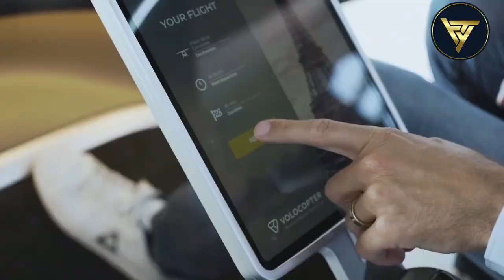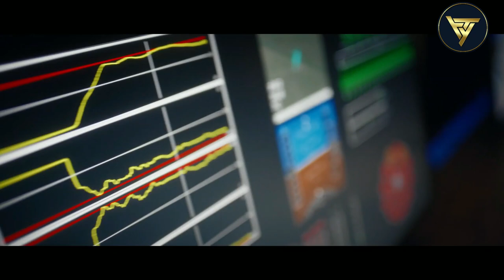Top 7 Personal Flying Machines | Personal Drones | eVTOLs Drones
Flying Machines: Are you looking for the perfect flying machine to take your projects and photos to the next level? If so, you've come to the right place! In this video, we'll be taking a look at some of the top personal flying machine drones on the market today.

From lightweight drones to powerful multi-copters, we've got you covered. In this video, we'll explore each drone in detail and let you know which one is the perfect fit for your needs. Whether you're a beginner or an experienced drone pilot, this video is a must-watch!

Interested in high-tech products and tech gadgets reviews; then follow below videos

Check our channel for more amazing videos with the latest technology on gadgets, mobile phones, computers, laptops, audio and video appliances, and much more!